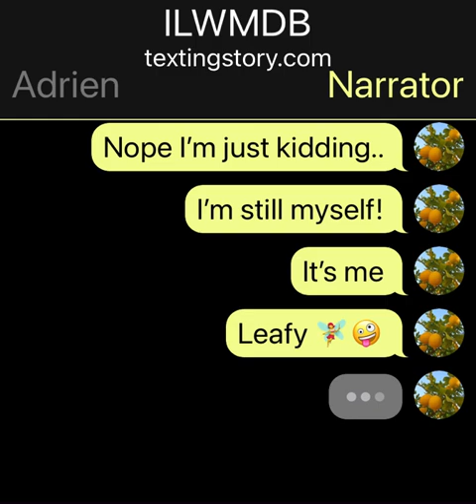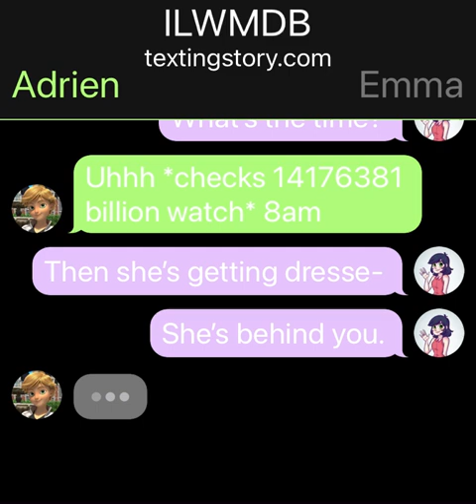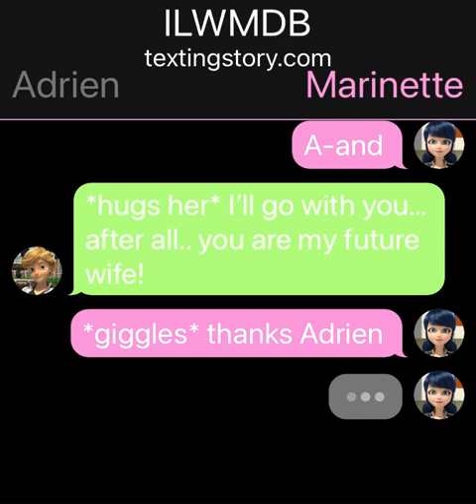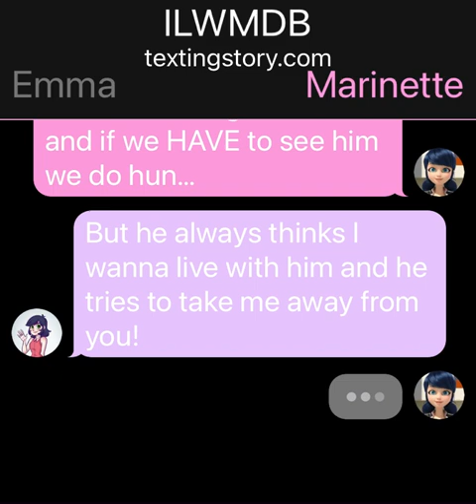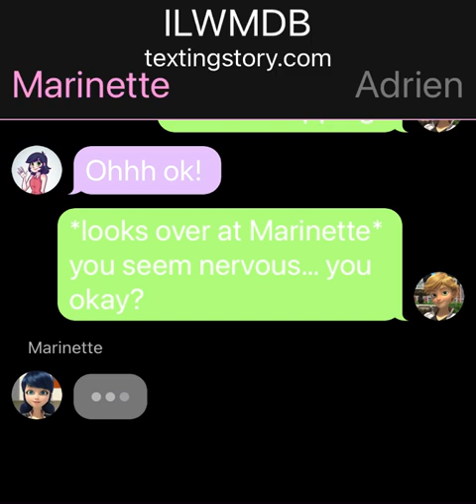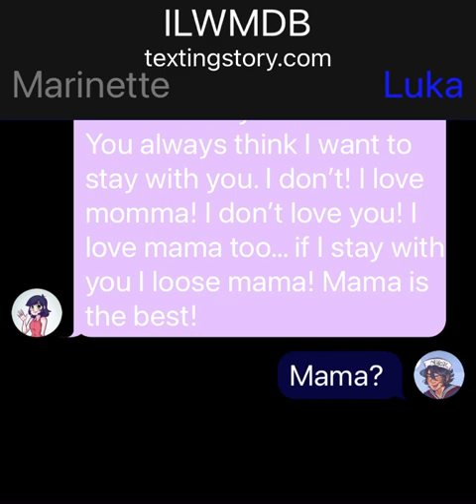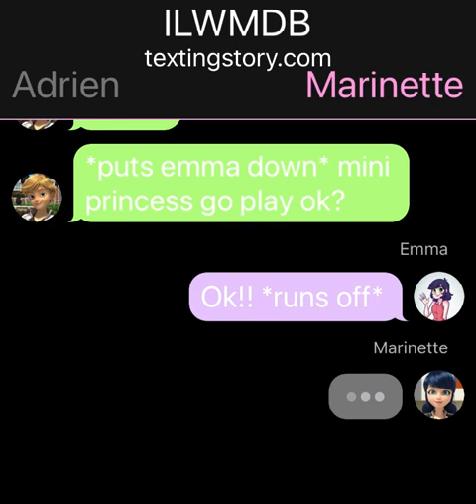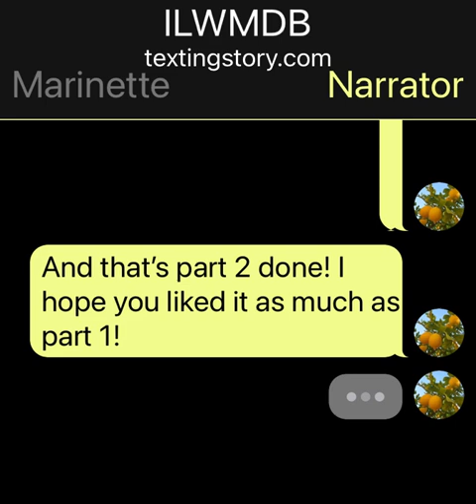𝙸𝚗 𝚕𝚘𝚟𝚎 𝚠𝚒𝚝𝚑 𝚖𝚢 𝚍𝚊𝚞𝚐𝚑𝚝𝚎𝚛𝚜 𝚋𝚊𝚋𝚢𝚜𝚒𝚝𝚝𝚎𝚛 ~ 𝚙𝚊𝚛𝚝 𝟸